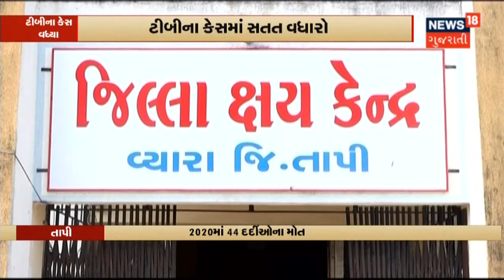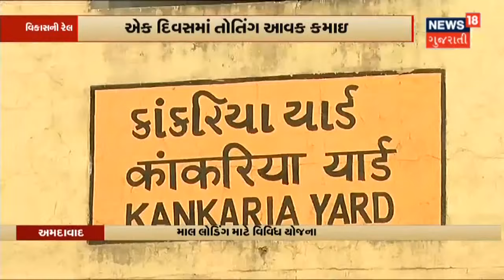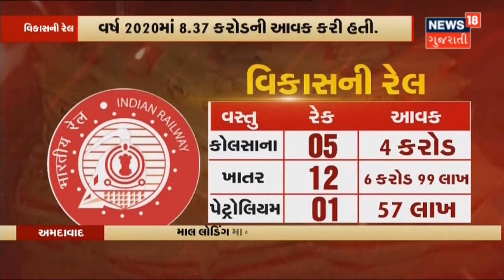Astral Company માં IT વિભાગનું Search Operation જારી | News18 Gujarati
Ahmedabad માં Astral Company માં Income Tax Department ના દરોડા.બેનામી વ્યવહારોના પગલે તપાસ. મોડી રાતથી Income Tax Department નું Search Operation જારી.ચાર ગાડીઓમાં IT ના અધિકારીઓની તપાસ.